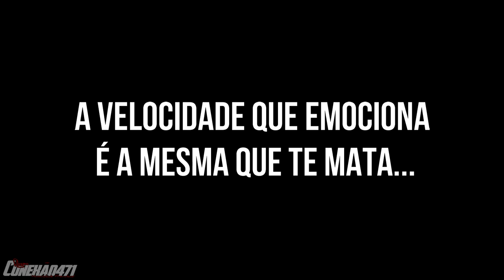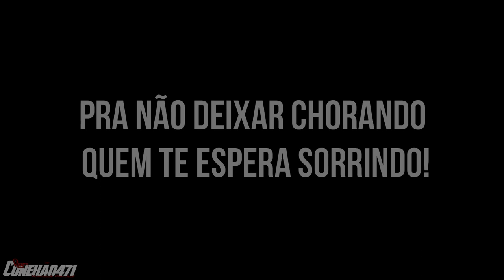A VELOCIDADE QUE EMOCIONA, É A MESMA QUE TE MATA!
whats: 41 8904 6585 (Jonathan)
• Flogao/Conexão471
⚠Filmagens: Flogao/Conexão471 (esclusivas)
➦Musicas e Autores: ♫ llılılı